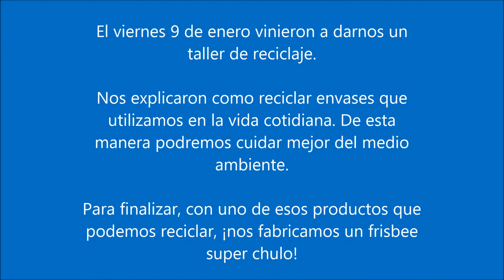Medioambiente | Campaña de concienciación sobre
La conciencia ecológica forma parte de la educación integral de nuestros alumnos, por ello y dentro de nuestro nuevo proyecto medioambiental, hemos ofrecido a nuestros escolares de educación infantil y primaria una campaña de motivación y la necesidad de concienciación sobre la importancia del reciclaje.

Los educadores de la empresa IMEDES que acudieron al centro, reflexionaron, jugaron, cantaron y enseñaron a nuestros alumnos los materiales  que deben introducir en cada contenedor para que en el futuro los más pequeños y actualmente los mayores, ayuden y colaboren en el reciclado  de residuos domésticos.